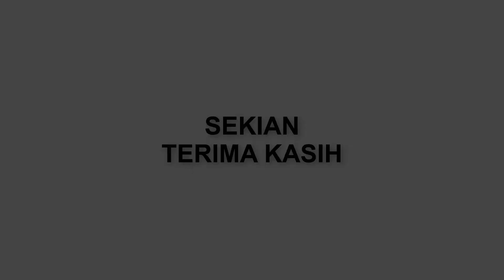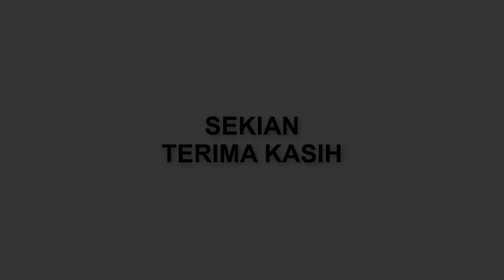PEMBUMIAN DAN PENGUJIAN SISTEM PV SOLAR OFF-GRID - PART 2 :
BELAJAR PENDAWAIAN SISTEM PV SOLAR OFF-GRID
PEMBUMIAN SOLAR PV YANG RAMAI TIDAK TAHU CARA YANG TERBAIK